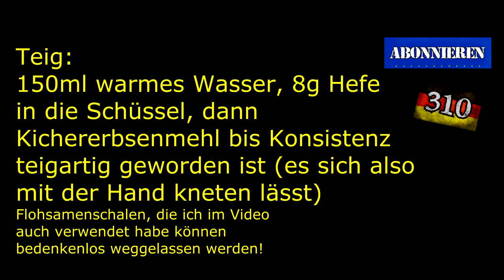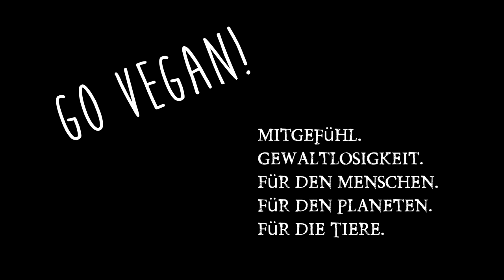Rezept Glutenfreie & vegane Pizza mit Kichererbsenmehl & Macht Euer Food Diary!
Heute gibt das Rezept und den Workflow meiner glutenfreien Pizza aus Kichererbsenmehl. Und der Grund warum es cool ist Food Diaries zu machen!